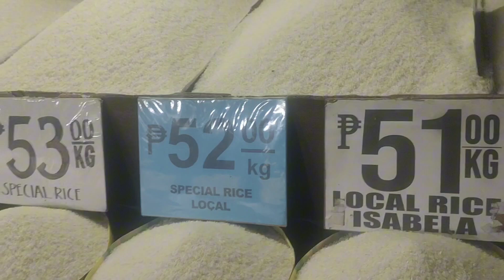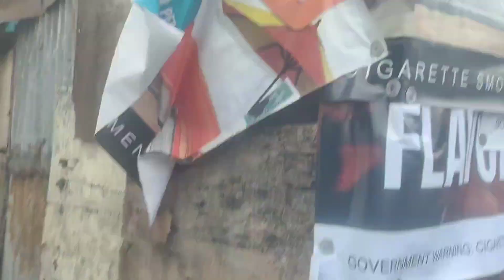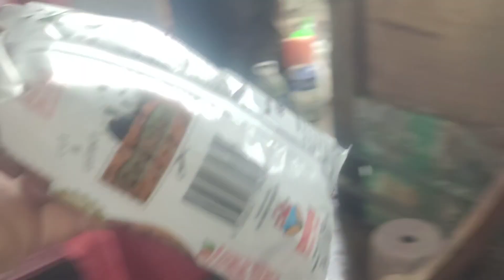🛑PART2 78 YEARS OLD NA SENIOR ANG BUMUBUHAY SA DALAWANG ANAK NA MAY DEPRESSION /RICHFALCONTV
Sa mga nais magpaabot ng pagmamahal sa mag iina pwede nyo Ako msg
Fb messenger Aljosh eagle Bernardo
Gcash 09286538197